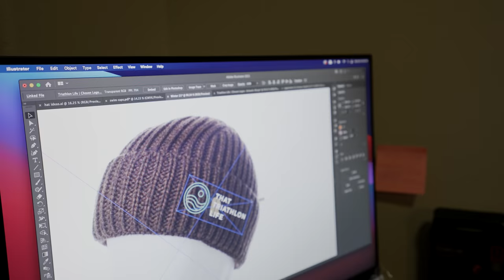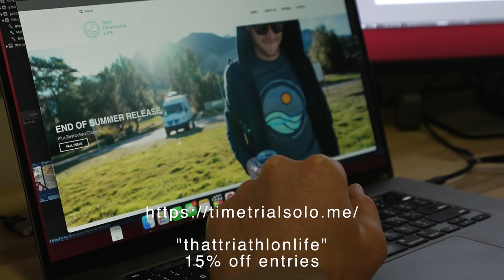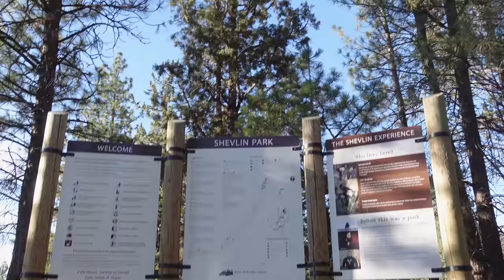BACK HOME AND BACK RUNNING!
Hey everyone! We're Eric Lagerstrom and Paula Findlay. We're both professional triathletes; we train for and race triathlon for a living.